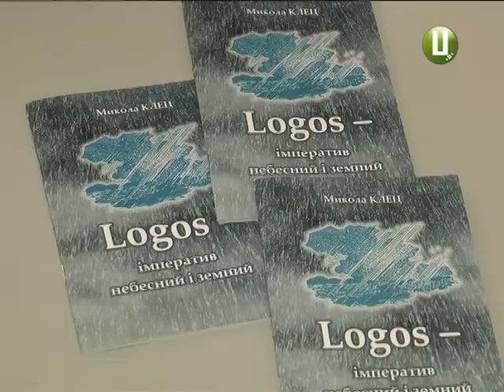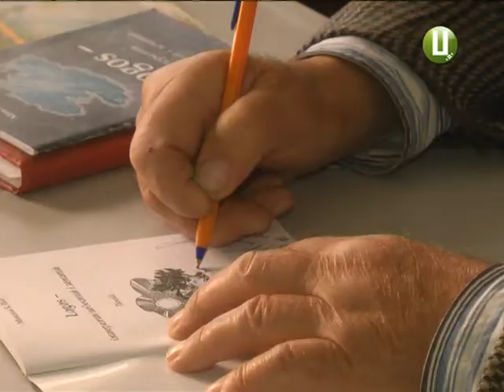Обласна літературна премія ім Миколи Федунця отримала нового лауреата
Третього лауреата літературної премії імені Миколи Федунця нагородили у Хмельницькому.  Цьогоріч ним став подільський поет Микола КлЕц. Його збірка  поезій із назвою «Logos - імператив небесний та земний» визнана кращою за свою оригінальність і посил  до читача.  На думку конкурсного комітету, ця книга надто вирізнялась серед чотирьох інших, вона хоч і маленька, проте примітна і змістовна. Розповідає Тетяна Ворожцова.